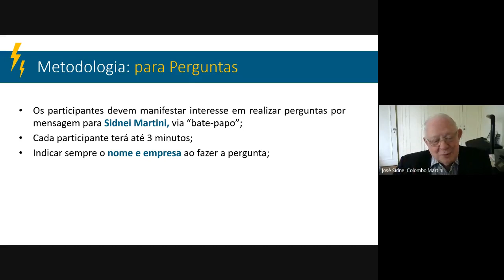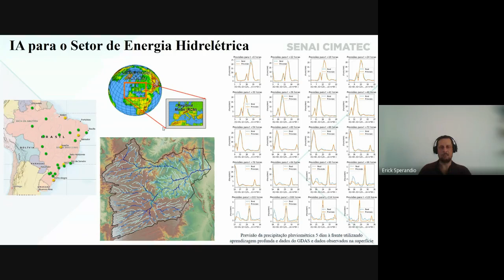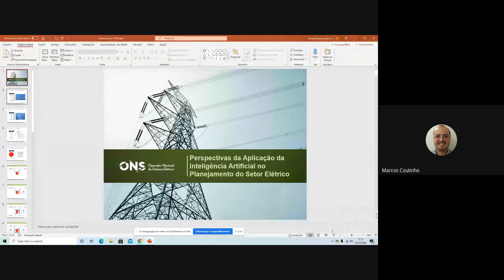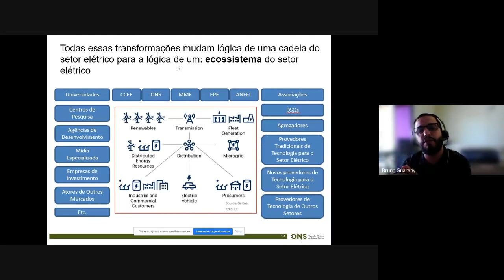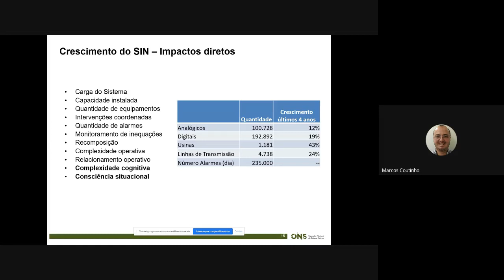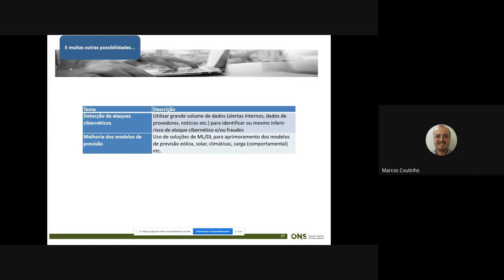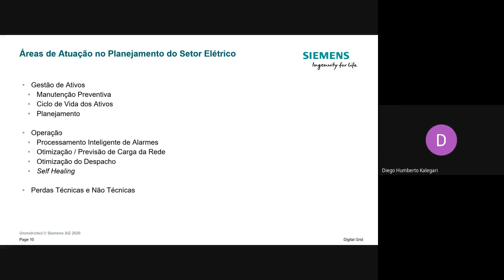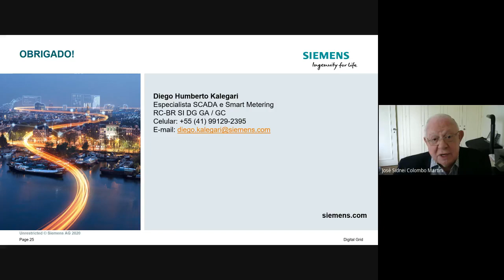Webinar “Perspectivas da aplicação da inteligência artificial no planejamento do setor elétrico”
Aconteceu no dia 22/10/20, às 10:30h, o Webinar GESEL “Perspectivas da aplicação da inteligência artificial no planejamento do setor elétrico”. O evento buscou compartilhar experiências em múltiplas visões dos diversos desafios científicos, técnicos e tecnológicos relacionados ao planejamento do setor elétrico enfatizando o potencial de soluções já disponíveis e futuras de ferramentas de inteligência artificial. A complexidade crescente de variáveis e indicadores a serem operados simultaneamente oriundo de fatores legais, técnicos e operacionais do setor elétrico extrapolam a capacidade humana de sistematização, análise e síntese, levantando a necessidade de se desenvolver e utilizar metodologias inteligentes e automatizadas que auxiliem e alavanquem a capacidade preditiva e a otimização dos processos que influenciam na tomada de decisões e buscam a eficiência dos recursos. A moderação do webinar foi feita pelo Prof. Sidnei Martini (professor da Escola Politécnica da USP) e o evento teve os seguintes debatedores: Prof. Dr. Erick Giovani Sperandio Nascimento (Pesquisador Líder em IA no SENAI CIMATEC); Diego Humberto Kalegari (Engenheiro de software de sistema na Siemens), Marcos Pereira Coutinho e Bruno Guarany Ignacio (ambos analistas de TI do ONS).